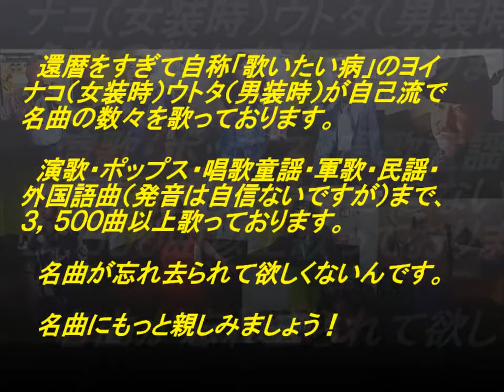表題付私の青い鳥歌詞付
桜田淳子さんの名曲『私の青い鳥』を歌い直して歌詞も付けてみました。